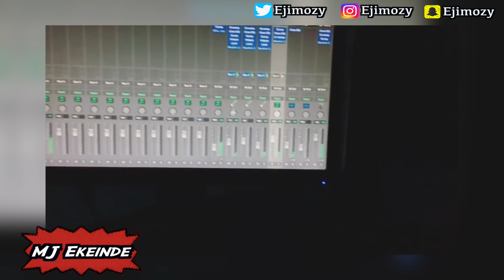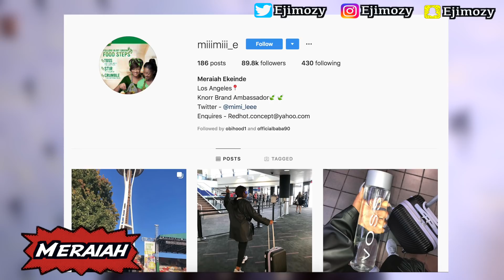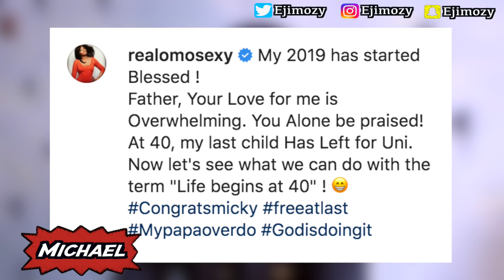4 Children Of Omotola Jalade Their Achievements And Small Bio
This Video Is About 4 Children Of Omotola Jalade Their Age, Early Life, Education, Career, Achievements, And Small Biography. Omotola Jalade and Husband Captain Mathew Ekeinde are blessed with Sons and 2 Daughters.

Princess Ekeinde
MJ Ekeinde
Meraiah Ekeinde
Michael Ekeinde